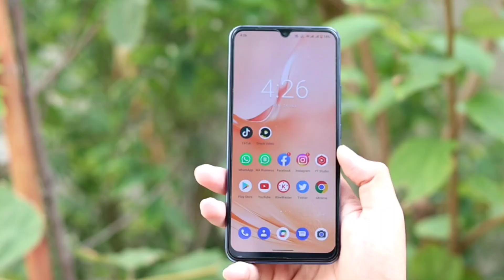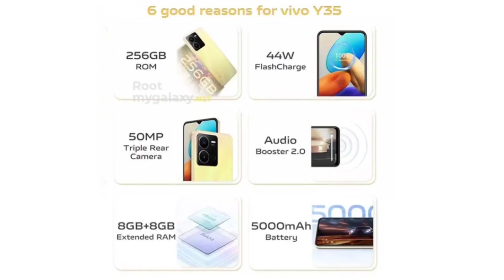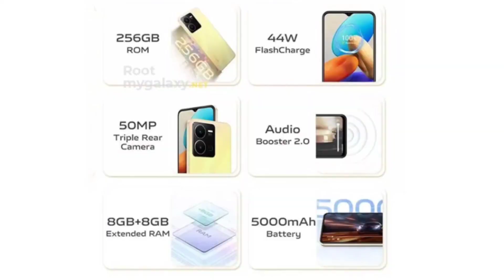Launching Soon ⚡ | Vivo Y35 price in Pakistan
Vivo y35
vivo y35 full specs
vivo y35 hands on